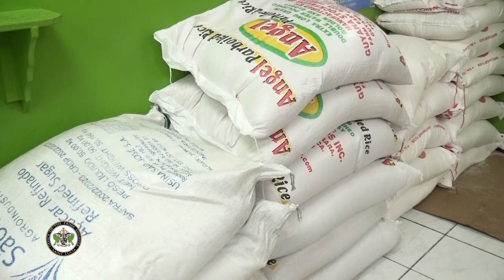PRIME MINISTER PIERRE’S FISCAL MANAGEMENT POSITIONS SAINT LUCIA FOR CONTINUED ECONOMIC BUOYANCY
Prime Minister Hon. Philip J. Pierre has successfully elevated the Saint Lucia's economy from the sharpest GDP decline in the Latin America and Caribbean region in 2020/21 to consecutive years of double digit growth projections in under two years. And for the first time since 2018/19 strategic fiscal policy prescriptions implemented by Prime Minister Pierre have resulted in a primary surplus on the books.